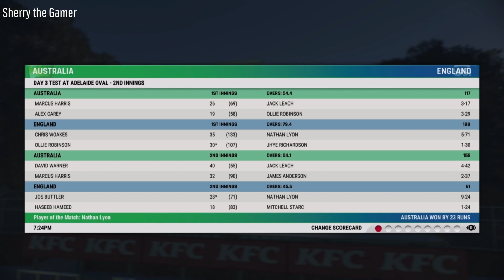Can we defend 85 runs? Day Night Test Day 3 - Cricket 22 Patch 1.11 & 1.12 Gameplay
Latest Gameplay Video of Cricket 22. This is the official release with the latest patch updated.
I am playing on PlayStation 5.

Cricket 22 in 60fps
Cricket 22 in Full HD,
Latest Cricket Game,
Newest Cricket Game,
Cricket Game Graphics,
T20 Gameplay,
BBL Gameplay,
CPL Gameplay,
Cricket22 Review,